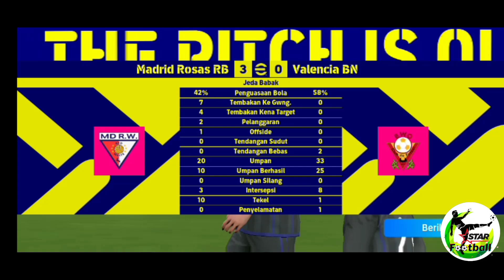Atletico Madrid 6-0 Valencia | LaLiga 24/25 Extended Macth Highlights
LaLiga spanyol di mulai lagi kali ini mempertemukan 2 tim yang sangat kuat... Tapi aduh guyssss guyssss di luar Nurul hasil nya... Atletico Madrid amat sangat mendominasi pertandingan nya ketimbang Valencia, yuk simak video nya guyssss versi game efootball 2025